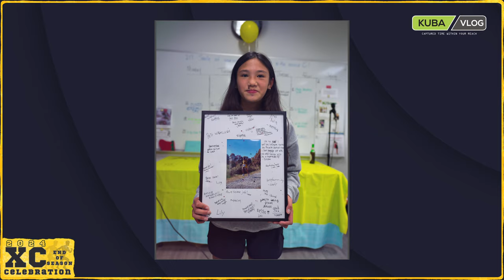2024 XC | End of Season Celebration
Are you loving what you see and want to share some sweetness with us? We'd be thrilled if you treated us to some ice cream!
Or perhaps you'd prefer to share a warm, invigorating cup of coffee instead? Your support means the world to us and helps us keep creating content you enjoy!

By buying us an ice cream on Patron, you're not just supporting us, but also becoming a part of our community, helping us continue to create content that resonates with you.

Thank you for stopping by and happy watching !